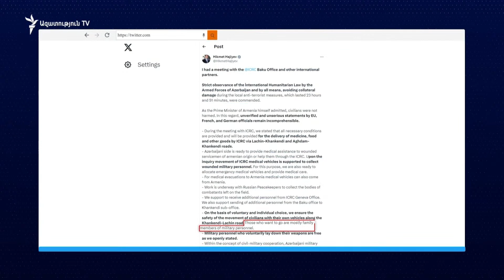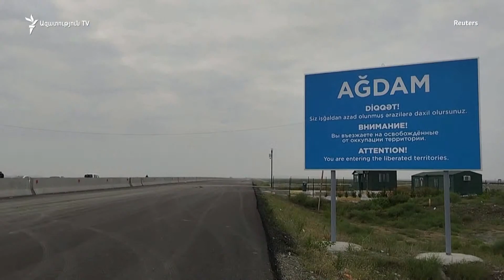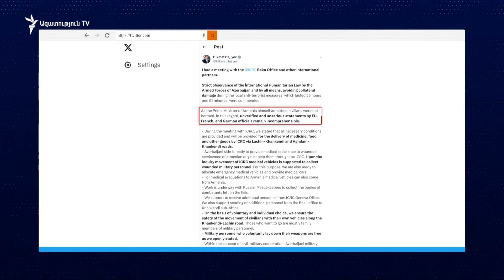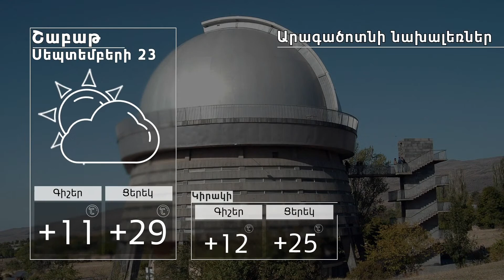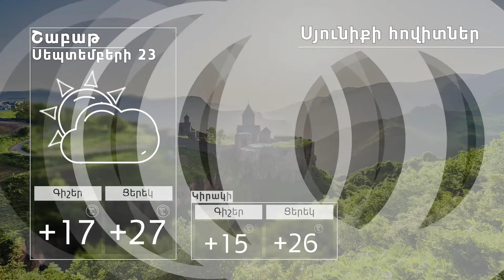Կարմիր խաչի մեքենաները ուղևորվել են շրջափակված Մարտունի | ԼՈՒՐԵՐ 16։00